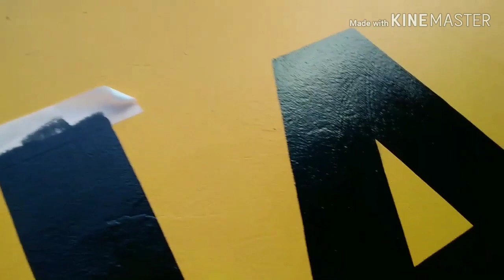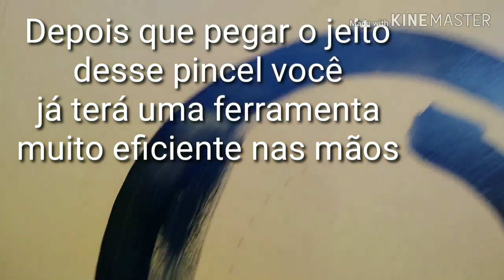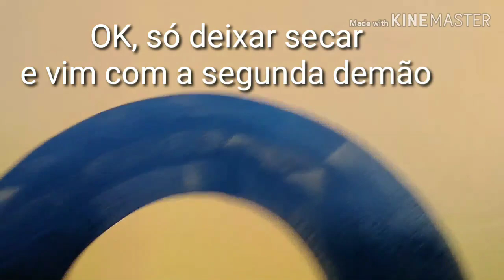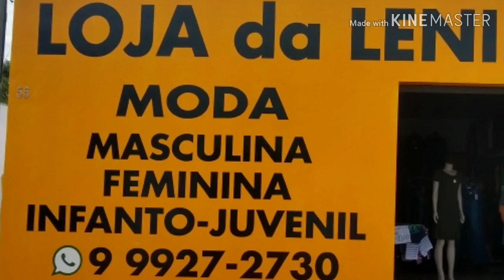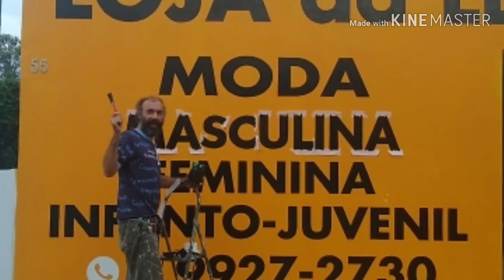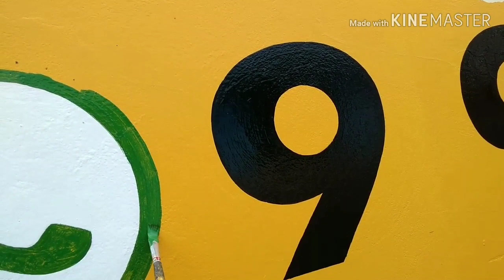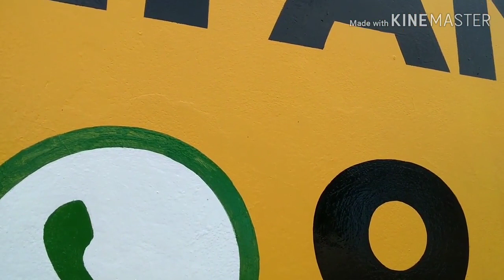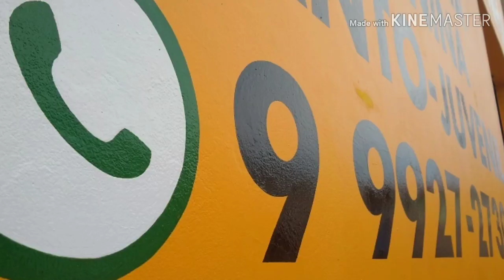Pintura de letreiro em loja Aula básica de pintor de fachada de loja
Curso de Letreiros e Comunicação Visual

Nesse vídeo eu te passo Algumas Dicas de Prosperidade para que possamos Evoluir juntos na Pintura, pensar grande é o primeiro passo que um Vencedor precisa dar, querer ir mais longe, pensar em ir mais longe e alcançar novos degraus da escada é obrigação daqueles que vão avançar, independente de qualquer tipo de trabalho que você vai fazer, pense grande.

Ferramentas certas para cada trabalho, tipos de tintas diferentes, tipos de paredes diferentes influenciam na escolha do pincel, ou pistola mais adequados.

Aprenda a Trabalhar com adesivos e fazer dinheiro com Comunicação Visual nesse Canal.

Trabalhar por conta própria e fazer seus horários, construir uma empresa de Comunicação Visual e lembre-se, quanto maior a crise mais propaganda o Comércio precisa fazer para poder vender portanto, se você se diferenciar e oferecer resultados ao comerciante vai crescer muito nesse ramo.

Crie Oportunidades de Trabalho e Monte Sua Empresa de Comunicação Visual agora.

Curso TOP p/ pintores de Parede aumentar seu Conhecimento e fazer mais dinheiro
Mestre da Pintura

este Curso acima foi Criado por Mestre do Acabamento - Mais de 600 mil Inscritos no YouTube

Montar Painéis de Publicidade e Propaganda ou Comunicação Visual pode ser uma ideia boa para aquele que estão desempregados e precisam fazer dinheiro de forma tranquila, sem registrar carteira de trabalho, sem patrões chatos e ainda fazendo o seu horário.

Quer aprender a fazer letreiros ou trabalhar com Comunicação Visual?

Você está no Canal certo.

Aprofunde com mais rapidez na Ferramenta Corel Draw, aqui é onde eu crio minhas Artes a 25 anos.

O Capricho e Vontade de ser Reconhecido faz 1 pintor Profissional estudar e buscar Resultados mais Expressivos.

Link do Notebook

Mini Pistola de Pintura HVLP 125ml (Equivalente a V8 - PPK 4)

Compressor de Ar Profissional - Melhor Custo Benefício para Iniciantes

Furadeira igual a minha
Loja do Mecânico

Máquina de Lava de Alta Pressão Wap 2200psi, equivalente a que eu uso em meus trabalhos

Escada de Alumínio 10 degraus - ideal para Comunicação Visual

Curso de Pintura e Muralismo muito TOP que vai abrir a mente até daqueles que nunca sonharam em ser Artistas

Cobre seus clientes através de Link de Pagamento do Mercado Pago, a melhor forma para você receber e a melhor forma para ele te pagar, é só enviar o Link através do Whatsapp p/ ele te pagar como achar melhor.

Esse Lance de se desafiar é algo Fantástico, aproveitemos o poder que a Internet tem de nos trazer Informações e Novos Conhecimentos e assim poder melhorar nosso trabalho e por consequência os Valores Financeiros que envolve nossa Empresa de Comunicação Visual

Faça seu Canal do YouTube decolar o quanto antes, nosso tempo tá curto

Nunca pare de aprender, nunca pare de Evoluir